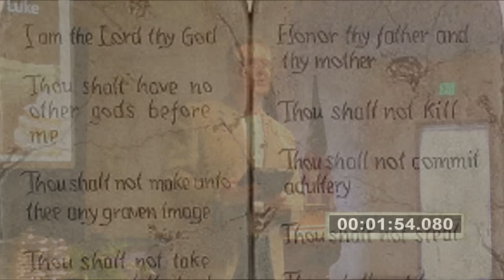How to Touch God in 9 minutes 2 seconds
Chapter 24 of the Story, Jesus, the revolutionary